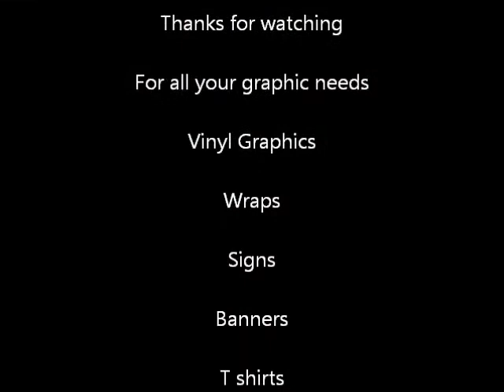BCRA @ MRP 4 7 12